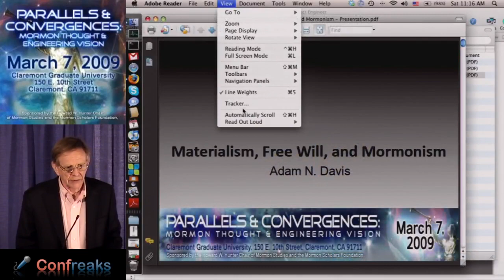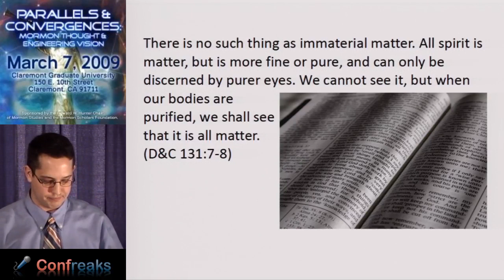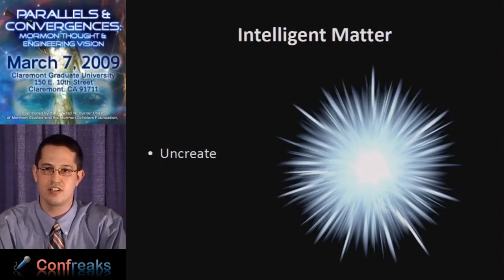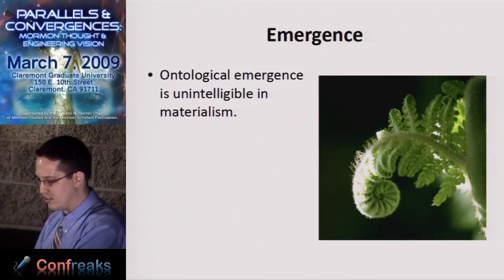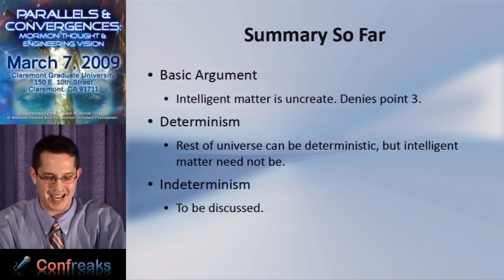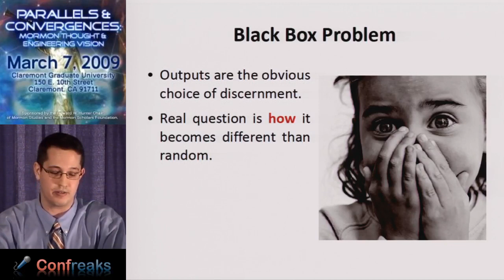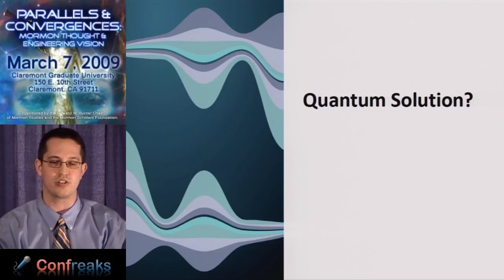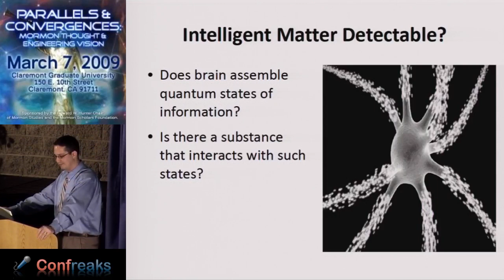"Materialism, Free Will and Mormonism" by Adam Davis